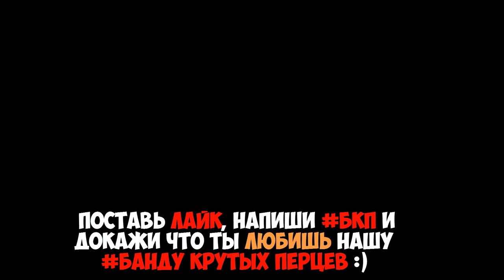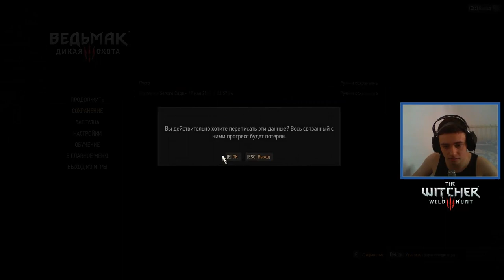The Witcher 3 Wild Hunt - Прохождение - Часть 3 - Сражение с грифоном (Gameplay, ПК 60fps, 1080hd)